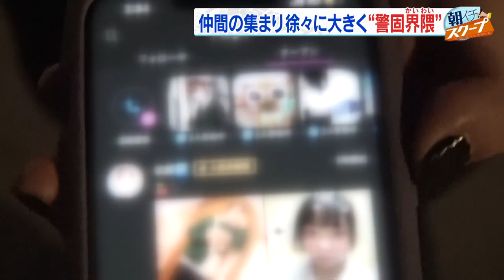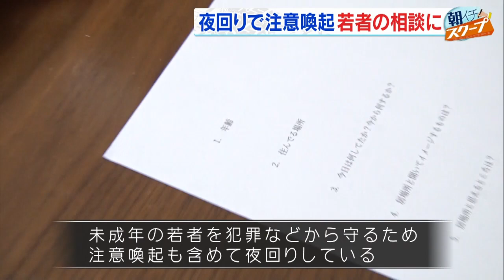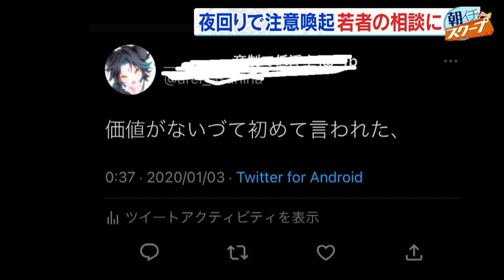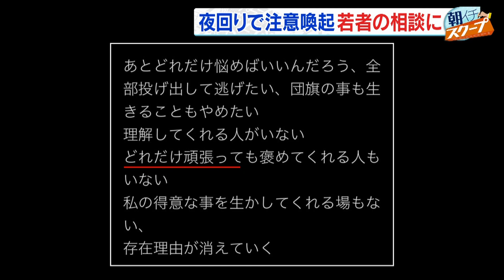深夜の警固公園に集結 “警固界隈”と呼ばれる若者たち【アサデス。】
福岡の憩いの場として人気の警固公園ですが
夜になると、ある若者たちが集まっているそうです。
その若者たちは、なぜ警固公園に集まるのか？
どのような子たちがいるのか？取材しました。
（2022/12/16）